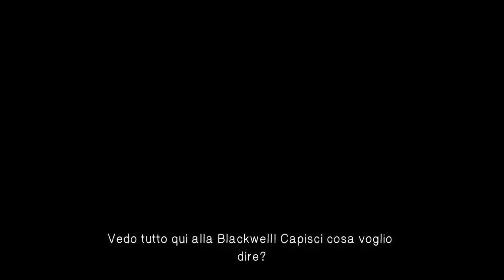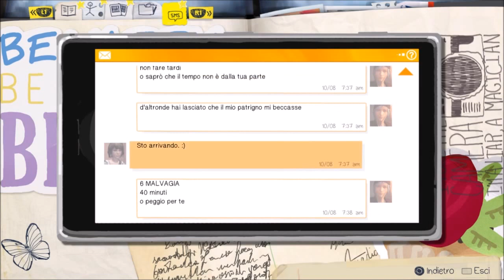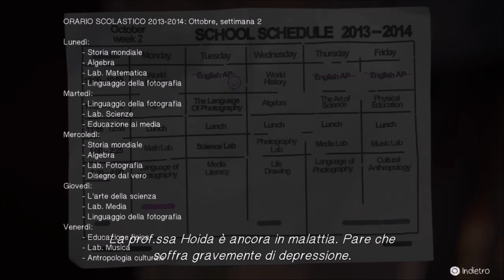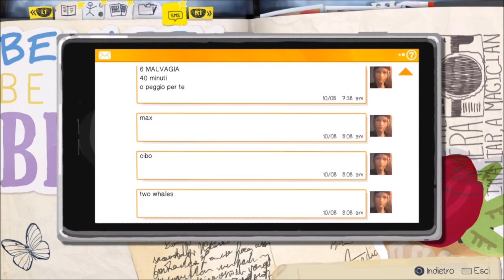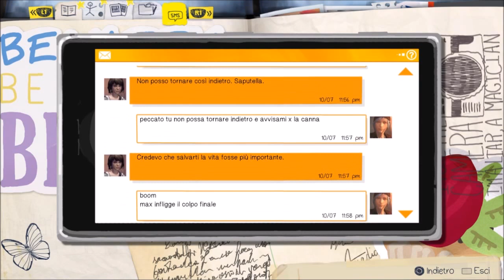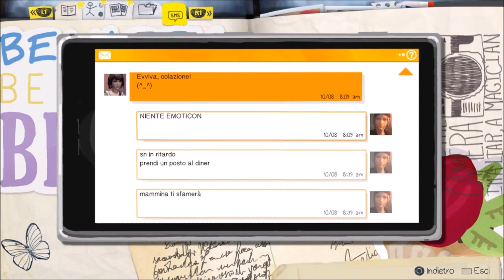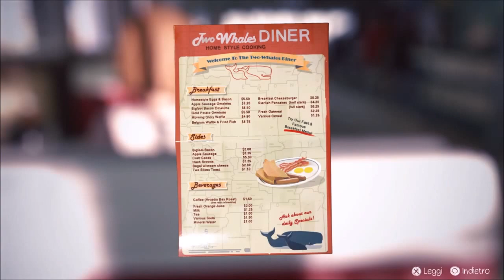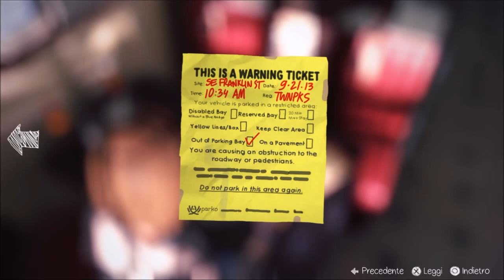#004 Life Is Strange - Episodio 2: Out of Time (1° Parte) (Gameplay)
Life Is Strange - Episodio 2: Out of Time (1° Parte)